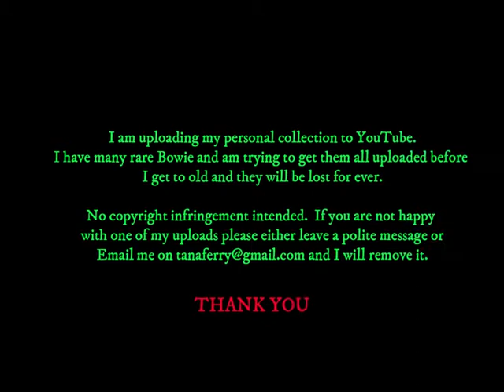David Bowie / Tin Machine - Arsenio Hall TV Show (USA TV) - INTERVIEW + LIVE - 13 December 1991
Live in the studio, A Big Hurt is performed then an interview with Heavens In Here closing the show.